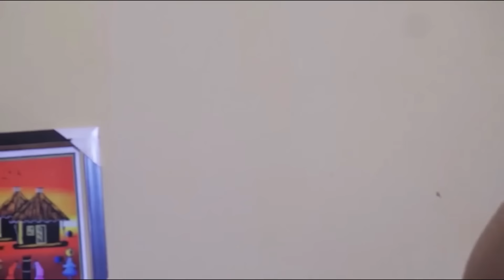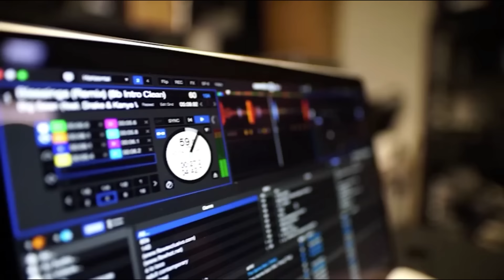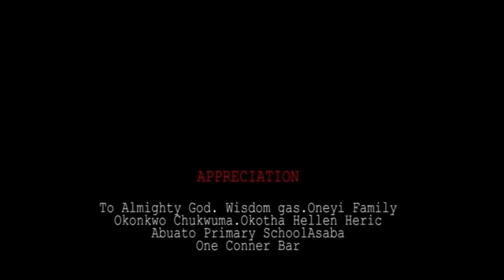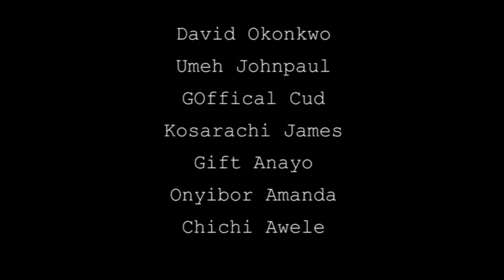Comment le riche mec est tombé épris de la folle il a vue ramasser la nourriture dans la poubelle 2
Un film d'amour qui vous fera pleurer mais qui a beaucoup à apprendre, s'il vous plaît, restez en arrière et profitez-en. AFOREVO Galerie sera toujours votre source pour les meilleurs films Nollywood en Français

film romantique
Elle est trop locale & sale mais ne sais pas comment je suis tombé fou amoureux d'elle

French The Little Smart Girl And Her Single Mum